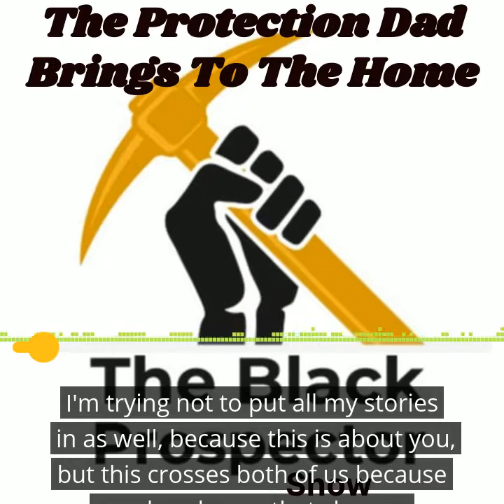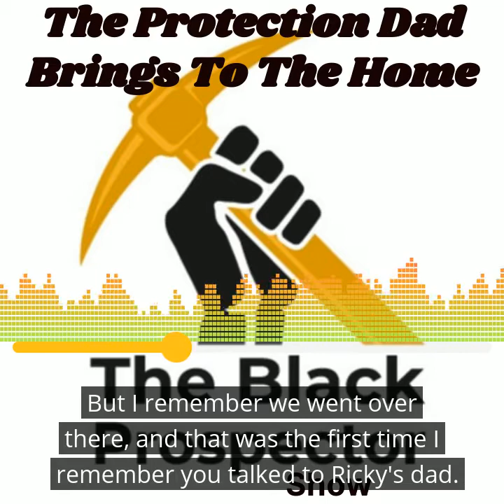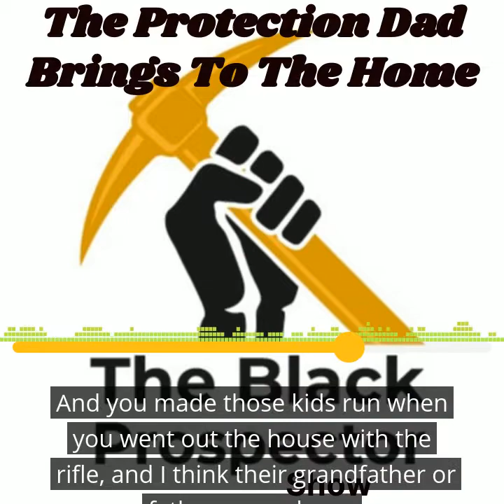It’s All About Protecting Your Family…Or You’re Going To Have To Fight Me Too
Every Black Man Has A Story: Interview With My Dad

- "I Don’t Care How Big Or Little You Are, Don’t Touch My Family"